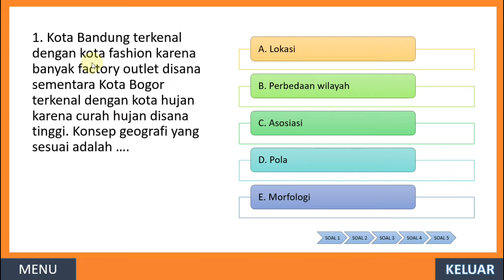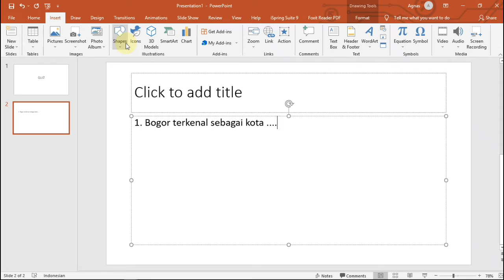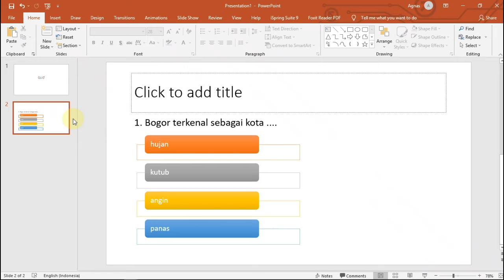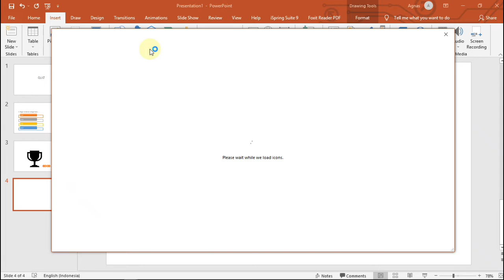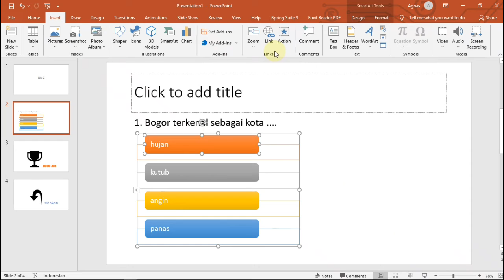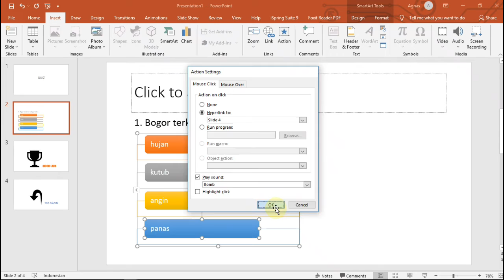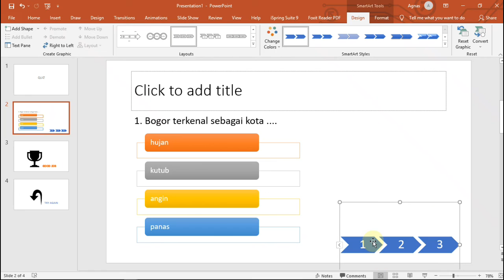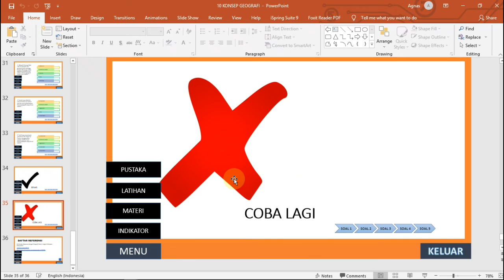Tutorial Membuat Kuis Animatif Interaktif di Power Point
Dalam pembelajaran jarak jauh tentu kita sering menggunakan power point untuk mengajar dan melakukan evaluasi.

Evaluasi pembelajaran bisa melalui kuis yang di desain secara animatif dan interaktif agar berkesan dan menarik. Simak tutorialnya berikut di video ini.